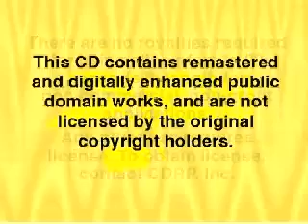Swat that fly 1935